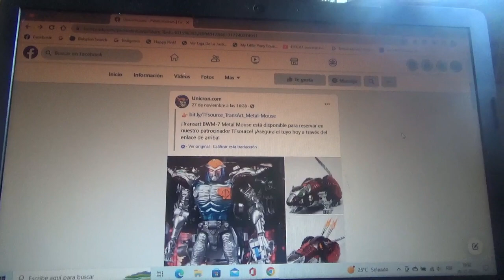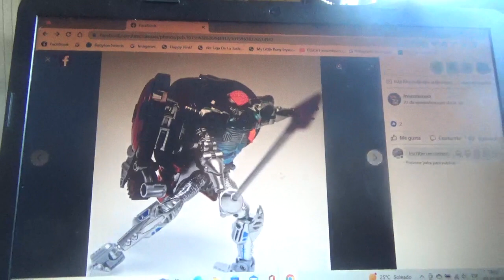1eras fotos de Transformers Transarts BWM 7 Metals Mouse(Transmetal Rattrap)